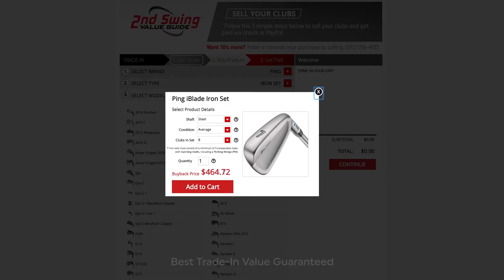2nd Swing Value Guide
Get the industry's highest trade-in values with the 2nd Swing Value Guide. Sell or trade in your clubs for new ones with the click of a button.